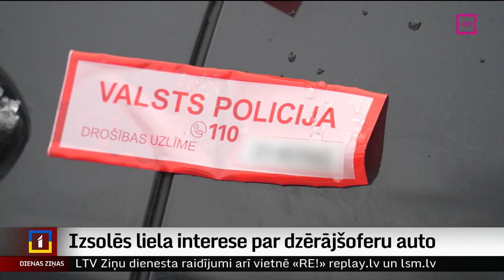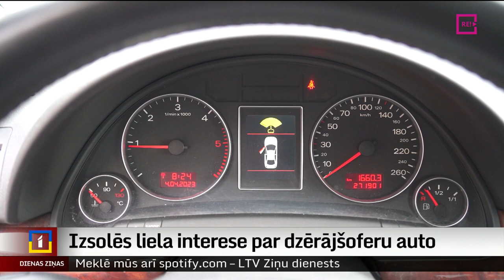Izsolēs liela interese par dzērājšoferu auto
Jau vēstījām, ka šajās dienās Mārupē traģiski gājis bojā autovadītajs, jo tā māšīnā, iespējams, ietriecās dzērājšofera auto no pretējās joslas. Pagājuši aptuveni četri mēneši kopš dzērājšoferu auto nevis turpina apdraudēt citus satiksmes dalībniekus, bet nonāk izsolē vai dodas uz Ukrainu palīdzēt karā. Interese par šīm mašīnām esot liela, bet plašāk stāsta Diāna Āboltiņa no Zemgales Reģionālās televīzijas.